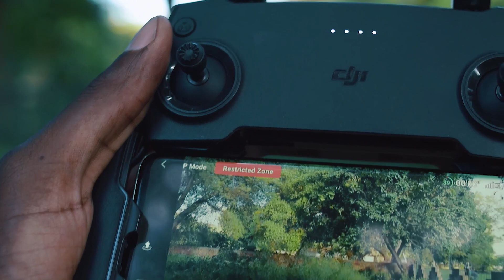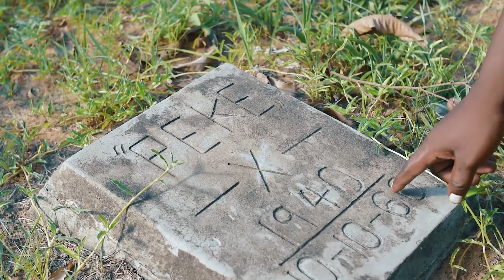Visitei O Único E Maior Jardim Zoológico De Moçambique E Vi Crocodilo Estranho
Este jardim zoológico ontem foi motivo de orgulho dos moçambicanos e hoje, nem tanto pois mais parece jardim botânico que zoológico por mais plantas possuir em relação a animais.
O que chamou mais a minha atenção não foi só a falta de animais que no caso tem menos de três espécies, foram as tumbas dos animais que ao longo da jornada perderam as suas vidas e foram sepultadas num espaço específico inventado pelas autoridades que gerem o espaço.
Ontem o jardim era completamente privado ate a invasão de populares em busca de terrenos para habitação.
Neste instante além nos que pagamos entrada barata ao local, passam pessoas que claramente não pagam nenhum centavo as autoridades o que é feio e incentivamos-lhe a entrar pela porta da frente e pagar [para a manutenção do espaço e da saúde dos animais